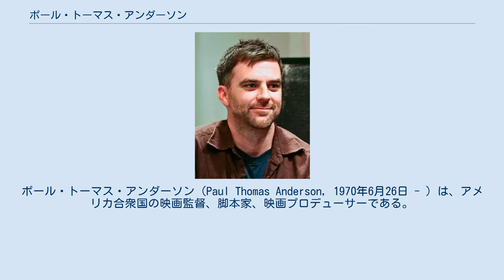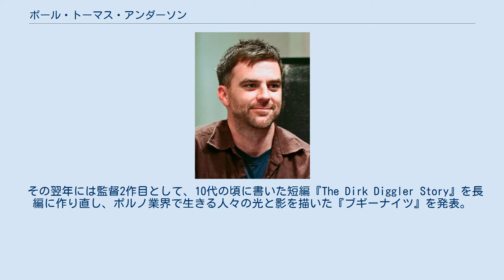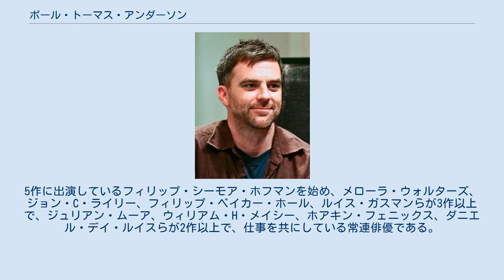ポール・トーマス・アンダーソン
ポール・トーマス・アンダーソン（Paul Thomas Anderson, 1970年6月26日 - ）は、アメリカ合衆国の映画監督、脚本家、映画プロデューサーである。
世界三大映画祭すべてで監督賞を受賞している。
父親は俳優・司会者のアーネスト・アンダーソン。
9人兄弟の3番目で父と特に仲が良く、12歳でビデオカメラを買ってもらい、映画監督になる夢を支援されていた。
ティーンエイジャーの頃から脚本を書き始め、ニューヨーク大学に入るがすぐに中退。
テレビ番組のプロダクション・アシスタントなどを経て短編映画を製作するようになる。
 1992年に撮った短編『シガレッツ＆コーヒー』がサンダンス映画祭で注目されるとハリウッドから声が掛かり、本作をベースにした長編映画『ハードエイト』で長編映画監督デビューを果たした。
また、本作には、後に数多くの作品で共に仕事をすることになるジョン・C・ライリーやフィリップ・シーモア・ホフマン、フィリップ・ベイカー・ホールらが出演している。
 その翌年には監督2作目として、10代の頃に書いた短編『The Dirk Diggler Story』を長編に作り直し、ポルノ業界で生きる人々の光と影を描いた『ブギーナイツ』を発表。
本作で当時ハリウッドでは過去の人となっていたバート・レイノルズや、逆にハリウッドで注目され始めていたジュリアン・ムーア、マーク・ウォールバーグら若手、他にも前作の出演者らを起用し、演技、脚本、演出、音楽で高い評価を獲得。
この作品のスマッシュヒットで一躍名を知られる存在となり、アカデミー脚本賞にもノミネートされる。
 3作目の『マグノリア』では、トム・クルーズらスターを起用し、一風変わった10人の主人公の24時間を、エイミー・マンの曲にのせて描く群像劇を演出。
興行的にはやや振るわなかったものの批評家には高い評価を受け、第50回ベルリン国際映画祭で金熊賞を受賞し、トム・クルーズにはゴールデングローブ賞 助演男優賞をもたらした。
 4作目の『パンチドランク・ラブ』では、アダム・サンドラーを主演に迎え、悲壮感を抱えた男をシリアスに演じさせて新たな一面を引き出させた上に、その強烈で一風変わった世界観も好評を博し、カンヌ国際映画祭 監督賞を受賞した。
 5作目の『ゼア・ウィル・ビー・ブラッド』では、ベルリン国際映画祭監督賞を始めとする多数の映画賞における監督賞を受賞。
非道な石油王を演じたダニエル・デイ＝ルイスは米国の主要映画賞を総なめにし、第80回アカデミー賞で2度目となるアカデミー主演男優賞を受賞した。
他にも最多8部門でノミネートされていたものの、受賞は主演男優賞と撮影賞の２部門のみに留まり、作品賞や監督賞は、同じく最多8部門でノミネートされていたコーエン兄弟の『ノーカントリー』に奪われた。
しかし、英国のトータル・フィルム誌など「00年代最高の映画」と推す批評家も多く、英BBCが選んだ「21世紀 最高の映画100本」では第3位に選ばれている。
 6作目の『ザ・マスター』では、新興宗教の教祖とそのカリスマ性に引き寄せられていく男を描いて第69回ヴェネツィア国際映画祭で監督賞を受賞し、ホアキン・フェニックスとフィリップ・シーモア・ホフマンが同男優賞を獲得し、アカデミー賞では上記2人とエイミー・アダムスに演技部門でのノミネートをもたらした。
それと同時に、本作により僅か6本のフィルモグラフィで世界三大映画祭すべてで監督賞に輝いた稀有な映画監督となる。
 7作目に、アメリカ最高の文学者のひとりとして知られるトマス・ピンチョンの小説『LAヴァイス』の映画製作に取り掛かり、2014年に『インヒアレント・ヴァイス』という題名で全米公開。
主演は前作に続きホアキン・フェニックスが努めた。
ピンチョンが自作の映画化を許可したのはこれが初めてである。
本作ではアカデミー脚色賞にノミネートされた。
 8作目では、『ゼア・ウィル・ビー・ブラッド』でタッグを組んだダニエル・デイ＝ルイスと2度目のタッグを組み、1950年代のファッション業界を描いた『ファントム・スレッド』を監督した。
ダニエル・デイ=ルイスの俳優引退作ともなる本作は、第90回アカデミー賞において作品賞や監督賞を含む6...